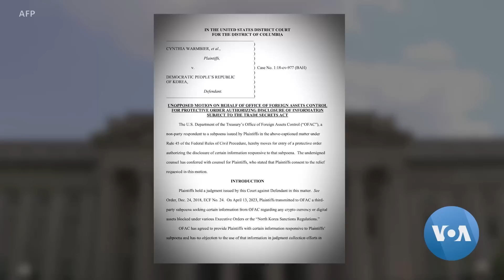[VOA 뉴스 투데이] 2023년 5월 5일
북한 ‘암호화폐 탈취’…핵 개발 자금 ‘돈세탁’ / ‘핵전략잠수함 전개’ 협의 중…‘핵전력 훈련’ 논의 / 미국 국방부 “북한 미사일 발사 등 ‘불안정 행동’ 감시” / ‘북한 암호화폐 자산’ 공개 요구…법원 ‘승인’ / 조현동 대사 “워싱턴 선언…미한 상호방위조약 진화” / 북한 남포항 ‘컨테이너 물량’ 증가…‘북중 무역’ 확대 추정